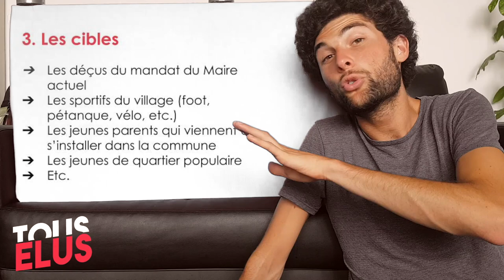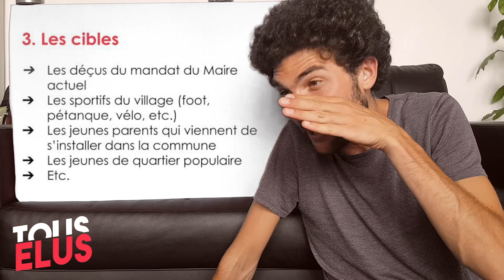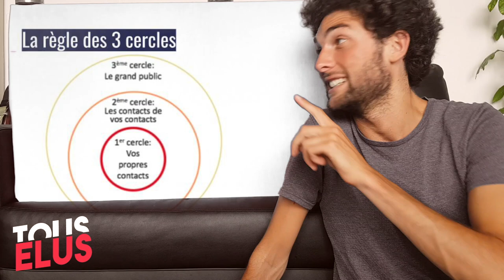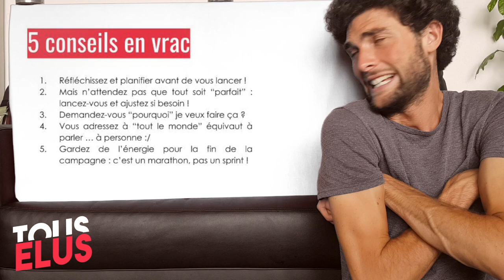Communiquer ? On reprend les bases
Si tu as atterri par hasard sur cette vidéo bonjour à toi ! Elle fait partie du grand jeu en ligne de Tous Elus dont le but est de créer les contours de sa campagne pour les municipales de 2020 en remplissant toutes les deux semaines les étapes liées à chaque défi.
Ceci est une vidéo qui fait partie du défi 6 de ta vraie-fausse campagne : la communication.